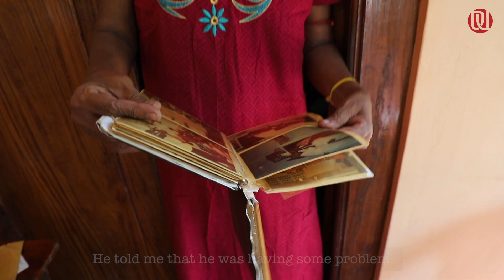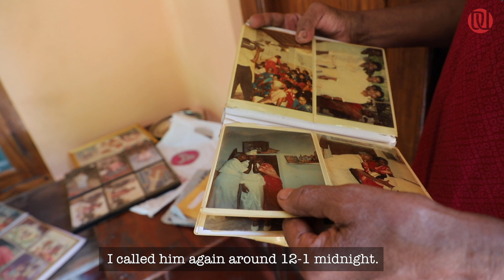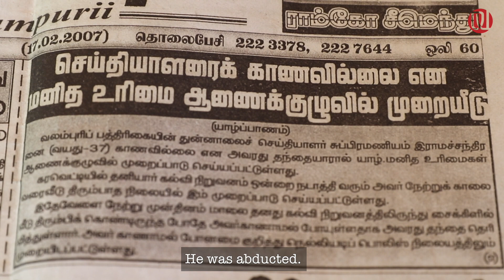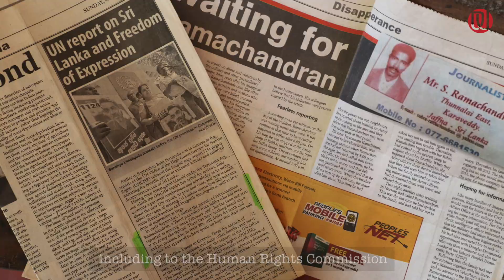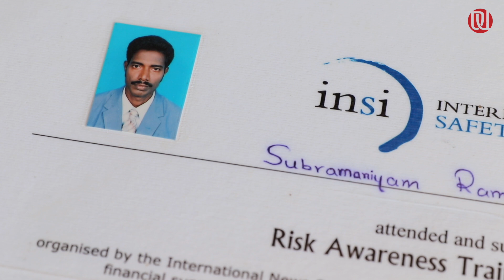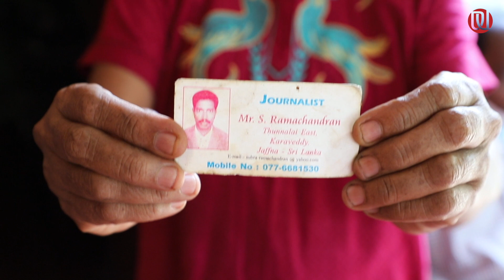ராமச்சந்திரன் காணாமலாக்கப்பட்டு 15 வருடங்கள்: தம்பியின் வருகைக்காக காத்திருக்கும் அக்கா!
“இப்பவும் தம்பி வருவாரென்ற நம்பிக்கையிலதான் இருக்கன். வரவில்லையென்டா அப்படியே காணாமல்போனதாகவே இருக்கட்டும். நீங்கள் விரும்பினால் மாசி 15 வரும்போது காணாமல்போன விசயத்த அவரது நினைவா போடுங்க. நாங்களும் அந்த 15ஆம் திகதி அவர நினைச்சுக்கொண்டு இருக்கிறம். வேறேன்ன செய்ய? நட்டஈட்ட வாங்கிறதென்டா தம்பி செத்துப்போனதா தானே அர்த்தம். அப்படியென்டா திதியல்ல கொடுக்கோனும். அந்த நட்டஈட்ட என்ட கையால வேண்டின உடனே நான் இறந்தது மாதிரிதான்.”

15 வருடங்களாக தம்பியின் வருகைக்காக காத்திருக்கும் அக்காவின் ஆழ அடுக்குகளில் இறுகிப்போகியிருக்கும் வலியுணர்விது.

சுப்பிரமணியம் ராமச்சந்திரன், 2007ஆம் ஆண்டு பெப்ரவரி மாதம் 15ஆம் திகதி காணாமலாக்கப்பட்டார். இவர் காணாமலாக்கப்படும்போது யாழ்ப்பாணத்திலிருந்து வெளியாகும் யாழ். தினக்குரல் மற்றும் வலம்புரி பத்திரிகைகளின் நெல்லியடி பிரதேச செய்தியாளராக கடமையாற்றிவந்தார். இவர் காணாமலாக்கப்பட்டு இன்றோடு 15 வருடங்களாகின்றன. ராமச்சந்திரன் காணாமலாக்கப்பட்ட அன்று நடந்த சம்பவங்கள், விசாரணைகள், ஆதாரங்கள், அவர் வழங்கிய செய்திகளின் தன்மை, அவர் பற்றிய விபரங்களை ராமச்சந்திரனின் அக்கா மற்றும் காணாமலாக்கப்பட்ட காலப்பகுதியில் யாழ். தினக்குரல் பத்திரிகையின் பொறுப்பாசிரியராக இருந்த முத்துத்தம்பி வாமதேவன் மாற்றத்துடன் பகிர்ந்துகொண்டனர்.